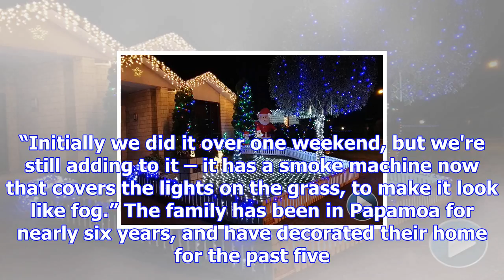The best-decorated houses revealed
Click the image above to watch the video Two houses – one from Katikati and one from Papamoa – have ...